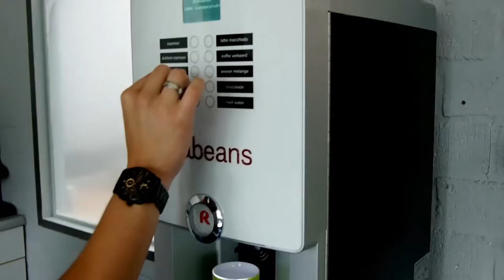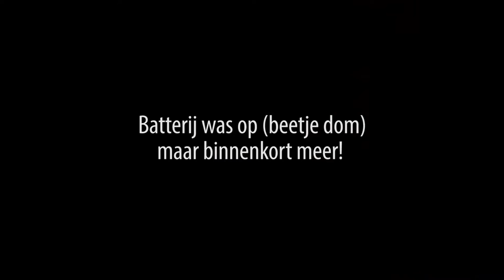Vlog #1 Studiotijd met Angela Vergouwen, Lorraine Piris, Arjan van Tricht en Mike